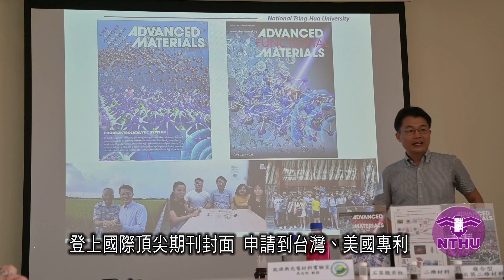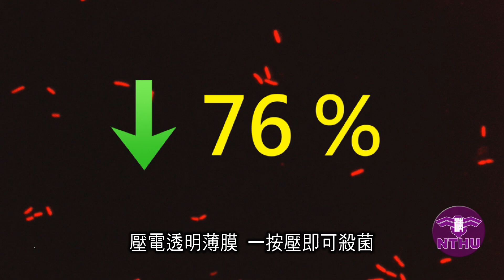滑手機就能殺菌 清華研發新型壓電材料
一壓就能產生電荷的壓電材料又有重大突破。清華大學材料系教授吳志明團隊利用回收的廢棄物研發出兩種新型複合壓電材料。利用廢棄稻殼研發出的新型觸媒，可淨化工業廢水，除汙速率比傳統光觸媒高出90倍；廢魷魚骨製成的透明薄膜，貼在手機螢幕、電梯開關及門把，一壓就可以殺菌，可望成為新冠疫情下最受矚目的發明。
許多工業有機廢水仰賴光觸媒來分解處理，但傳統光觸媒必須照光，偏偏汙水的透光性不佳，處理效率難以提升。吳志明研究團隊提煉廢稻殼中的二氧化矽，加入鉬、硫，製成特殊的石英複合材料，加在工廠排放廢水的管線中，靠水流產生的壓力，不需照光，就能淨化汙水。
這種新型的石英複合壓電材料對付紡織廢水最難處理的染料也有一套。吳志明將石英粉末倒入五顏六色的染料水中，輕輕搖晃瓶身，短短幾分鐘內，水質就變得清澈透明。
吳志明指出，這項新型石英複合壓電材料的關鍵突破，就是在製程中加入鉬、硫，讓石英棒上長出一片片的二硫化鉬，「就像狼牙棒。」吳志明笑說，這使得材料與汙水的接觸面積大增，除汙效率更好。
吳志明強調，優化後的石英複合壓電材料不僅可以除汙，還能同時產氫，收集後作為有效的能源；此外，壓電材料還可以重複利用，也可被生物分解，提供產業更便宜、方便、有效、環保的廢水處理方式。
利用廢稻殼研製新型石英複合材料的研發成果，最近登上了國際頂尖期刊「先進材料」、「先進功能材料」，並被選為封面，也已申請到台灣、美國專利。
出身彰化芳苑農家的吳志明，從小跟著父親在田間種稻，看到農家想盡辦法利用打下來的稻殼餵雞或壓成板材，總想著有沒有更好的利用方式。於是身為大學材料系教授的他，實驗室裡運進一袋袋的廢稻殼，投入各種實驗，終於讓他想到每公斤的稻殼可提煉出200-300公克的二氧化矽，何不以此做出新型的壓電材料？如今研發成功，82歲還天天下田的父親也欣喜不己。
除利用廢稻殼研發新材料，吳志明也把廢物利用的目標投向廢魷魚骨，從其中萃取甲殼素，研發出新型的複合壓電材料。吳志明說，用這種創新材料製成透明薄膜，貼在手機、大眾運輸自動售票系統等螢幕上，只要透過手指觸控產生壓力，就可以自動殺菌。
吳志明指導的清華材料系碩士生何品儀示範這項實驗，她先在透明薄膜上塗布大腸桿菌，再用儀器對薄膜施壓25分鐘後暫停5分鐘，連續進行5次循環，大腸桿菌的數量減少了76％。
何品儀說，製作新型壓電材料的甲殼素除了可從魷魚骨中萃取，也能從蝦殼、螃蟹殼、墨魚骨中取得，還能透過仿生技術來製造，來源不是問題。至於這項新材料的應用範圍在新冠疫情爆發後應更為廣泛，凡是公共場所經常被觸碰的地方都可應用，如手機螢幕等不適合噴酒精消毒的物品也很適合貼壓電薄膜。
何品儀的家人為了支持她的實驗，全家總動員，經常購買大量魷魚來製作各種料理，只為了可以蒐集一根根透明的魷魚骨。何品儀笑說，每次回家時，媽媽都會準備一大袋魷魚骨讓她帶回實驗室，讓她的實驗材料源源不絕。